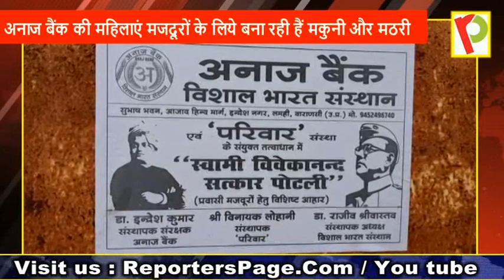अनाज बैंक की पोटली पाकर खुश हो गये मजदूरों के बच्चे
वाराणसी, -  कैन्ट रेलवे स्टेशन के प्लेटफॉर्म पर जब कोई ट्रेन पहुंचती है तो जनरल बोगी में बैठे प्रवासी मजदूर और उनके बच्चे भूख से व्याकुल होकर एक उम्मीद भरी नजर से देखते हैं। इस उम्मीद को पूरा किया अनाज बैंक के भोजनदूतों ने, जब वे ट्रेन के समय कैन्ट रेलवे स्टेशन के प्लेटफॉर्म पर विवेकानन्द सत्कार पोटली लेकर पहुंचे। मुम्बई से मुजफ्फरपुर तक का सफर तय करने वाली ट्रेन जब प्लेटफॉर्म पर रूकी तब अनाज बैंक के भोजनदूतों ने खिड़की से कहा आप लोग बाहर आ जाईये और पोटली ले लीजिये। मुजफ्फरपुर जा रहे शम्भू ने अपने बच्चे की तरफ इसारा करके कहा कि कुछ खाना बच्चों को मिल जाता क्योंकि ये दिनभर से भूखा है। भोजनदूतों ने जब पोटली पकड़ाई तब बच्चा खुश हो गया। इसी तरह और भी मजदूर मुम्बई से बिहार की तरफ जा रहे थे, आहार और पानी पाकर अनाज बैंक के भोजनदूतों को धन्यवाद कहा।
विशाल भारत संस्थान द्वारा संचालित अनाज बैंक एवं परिवार संस्था के साथ मिलकर प्रवासी मजदूरों के लिये स्वामी विवेकानन्द सत्कार पोटली तैयार की जा रही है। इसमें सत्तू भरी मकुनी और मठरी विशाल भारत संस्थान की महिला कार्यकर्ताओं द्वारा सुभाष भवन में तैयार किया जा रहा है। देश के विभिन्न हिस्सों से आ रहे प्रवासी मजदूरों को अपने घर तक पहुंचने में कई घंटे लग जाते हैं, रास्ते में खाने-पीने का सामान नहीं मिलने से उन्हें भूख का सामना करना पड़ता है। अब सत्कार पोटली मिलने से घर पहुंचने तक उन्हें भूखा नहीं रहना पड़ेगा।
इस अवसर पर अनाज बैंक के संस्थापक चेयरमैन डा० राजीव श्रीवास्तव ने बताया कि अनाज बैंक के भोजनदूत ट्रेन के समय प्लेटफॉर्म पर मौजूद रहकर सत्कार पोटली दे रहे हैं। 400 प्रवासी मजदूरों को सत्कार पोटली और 200 बच्चों को इन्द्रेश पोटली दी गयी। प्रवासी मजदूरों के लिये भोजन और पानी की व्यवस्था काशी के संस्कार के अनुरूप है। प्रतिदिन 400 से 500 प्रवासी मजदूरों को आहार और पानी दिया जायेगा। आहार में सत्तू भरी मकुनी और मठरी है जो किसी भी स्थिति में खराब नहीं होगी। इसके साथ सत्तू और लाई भी दिया जा रहा है जो विपरीत परिस्थिति में भोजन का विकल्प बनेगी। बच्चों के लिये इन्द्रेश पोटली खुशियों का खजाना है क्योंकि उसमें बच्चों की पसन्द का चिप्स और बिस्किट भी रखा गया है।
स्वामी विवेकानन्द सत्कार पोटली और इन्द्रेश पोटली के साथ स्वामी विवेकानन्द और इन्द्रेश कुमार का सन्देश भी प्रवासी मजदूरों तक पहुंचाया जा रहा है।
अनाज बैंक के इन्द्रेश उम्मीद वाहन को सुभाष भवन से कैन्ट स्टेशन के लिये सुप्रीम कोर्ट के अधिवक्ता अशोक सहगल ने हरी झंडी दिखाकर रवाना किया।
स्टेशन पर पोटली वितरण करने वाले भोजनदूत ताजीम भारतवंशी, मो० अजहरूद्दीन, रणधीर कुंअर राव, मुश्ताक अहमद, रोजा भारतवंशी, तबरेज भारतवंशी थे।